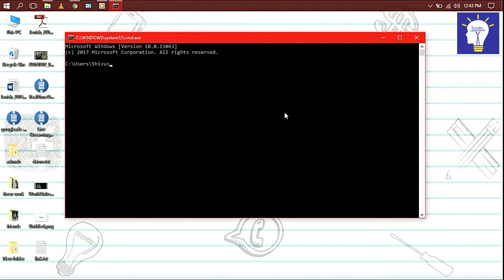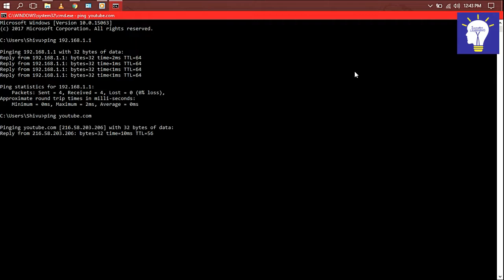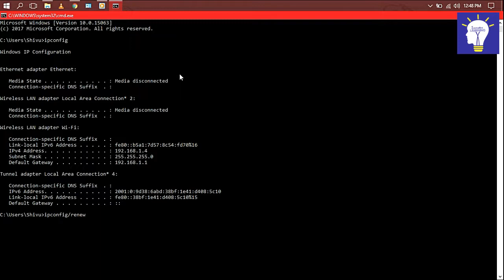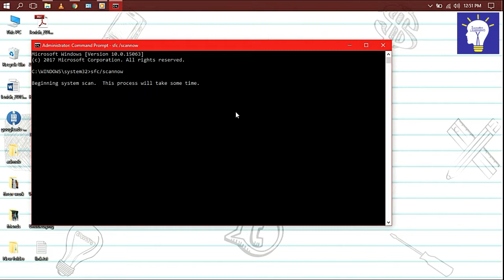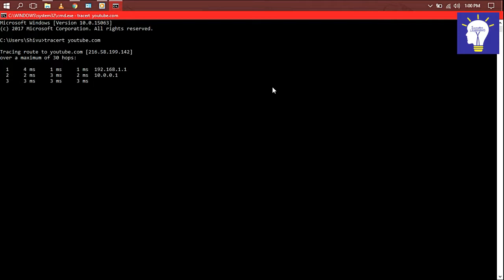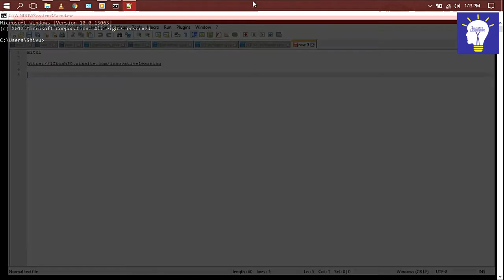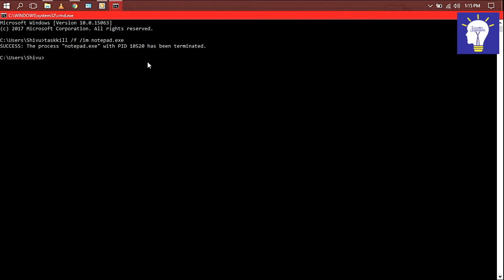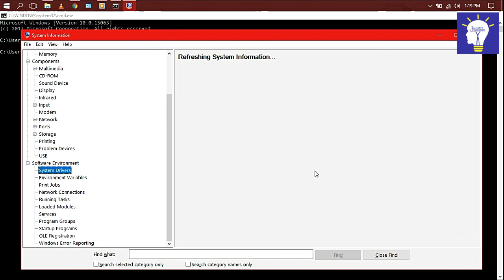12 Must know Command Prompt (CMD) Commands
this video introduce List of 12 most useful and frequently used dos commands